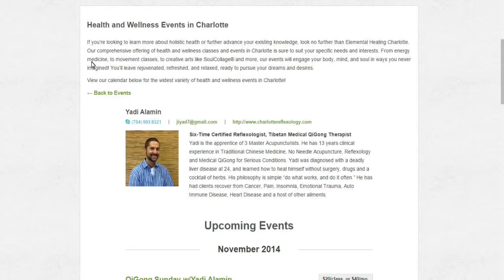Health Awareness Talk Presents - Creating The Ultimate Athlete An Eastern Perspective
The opinions expressed on this site and its programs are those of the participants and are not intended to and do not necessarily reflect the opinions of Surbroadcast and WSUR Digital Broadcasting, Surbroadcast and WSUR Digital Broadcasting, its owners, agents or advertisers. All readers and listeners are advised that neither Surbroadcast and WSUR Digital Broadcasting nor its owners and agents shall be held liable for the content of programs, including any advice given. All readers and listeners are advised to make their own decisions after appropriate consultation with professionals who have had an opportunity to consider completely each reader and listener´s circumstances, and not in reliance upon the content of Surbroadcast and WSUR Digital Broadcasting and its partners, affiliates or programs. It is protected under creative commons copyright and may be recorded, re-broadcast, redistributed or re-used without express written permission by Surbroadcast and WSUR Digital Broadcasting until such changes are made.